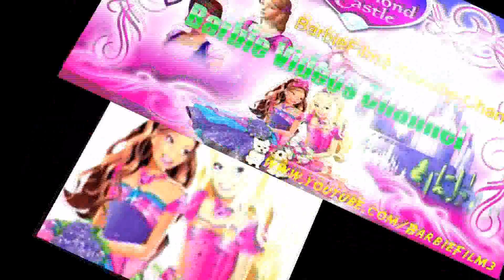Barbie in A Mermaid Tale 2- Do The Mermaid (Peformed by Kiana Brown) - Music Video - barbie movie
The official Music video of Barbie in A Mermaid Tale 2, performed and sang by Kiana Brown.